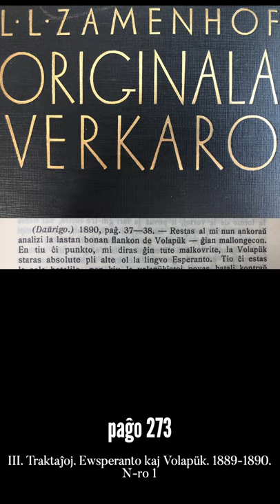Zamenhofa Medito 142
Ĉu vi konsideras la longecon de la vortoj kiam vi elektas ilin? Ni kunmeditu pri tiu specifa aspekto.